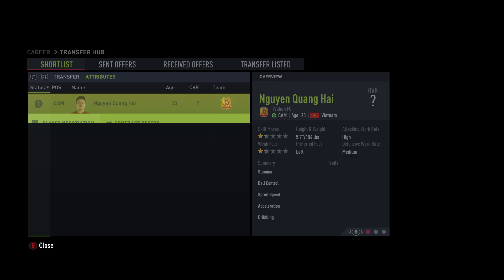[FIFA 22] MUA HẾT CẦU THỦ VIỆT NAM VỀ MANCHESTER UNITED TẬP 2: QUANG HẢI ĐÂY RỒI!!!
Sau khi mình Mod ĐT Việt Nam vào game thì mình sẽ bắt đầu chiến Career Mode nhưng xúc hết các cầu thủ nước nhà sang Old Trafford. Anh em nhwos theo dõi và ủng hộ mình nha!